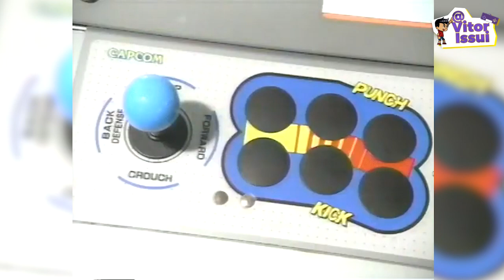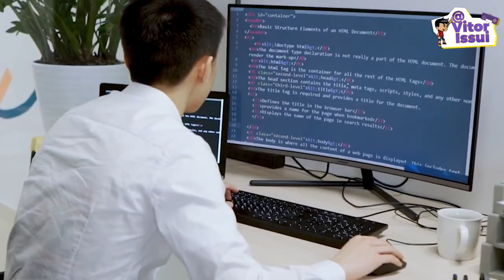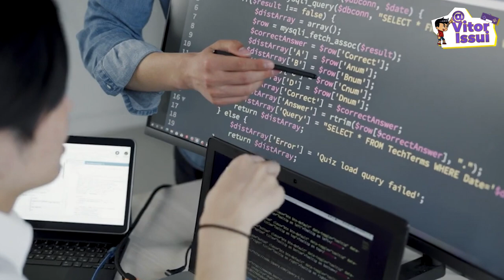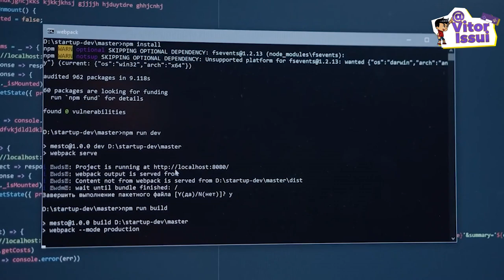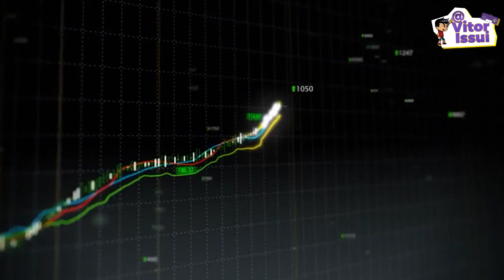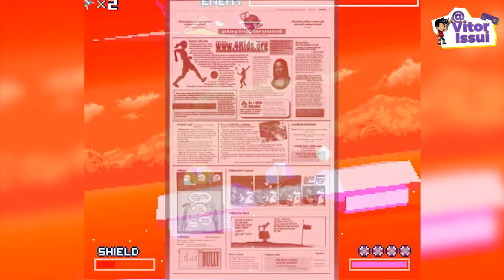COMO FOI A CRIAÇÃO E DESENVOLVIMENTO DE STAR FOX DE SUPER NINTENDO ?